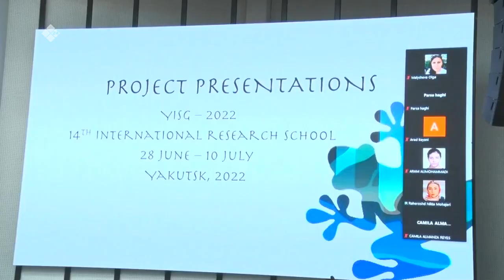Дьокуускайга "Өркөн өйдөөхтөр" түһүлгэлэрэ түмүктэннэ (29.07.22)